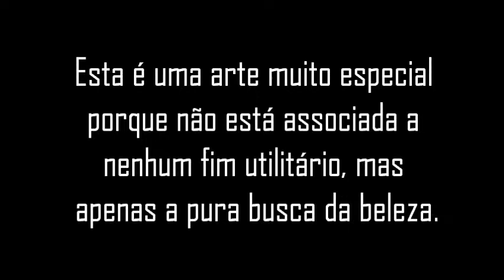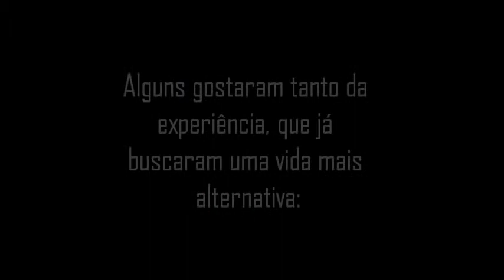Pintura Indígena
Documentação de prática de pintura corporal indígena, na aula de artes visuais FAAT